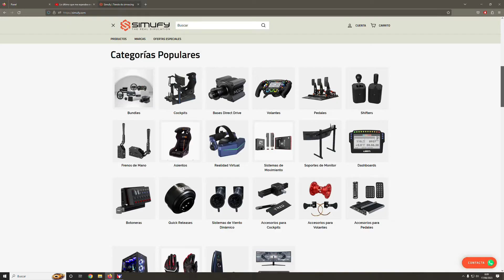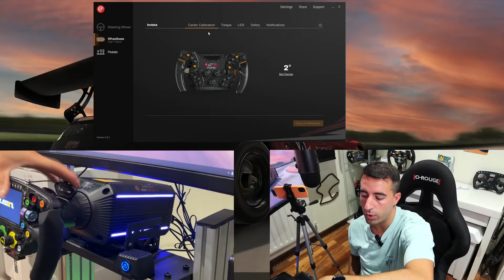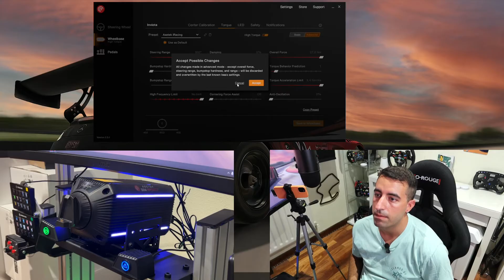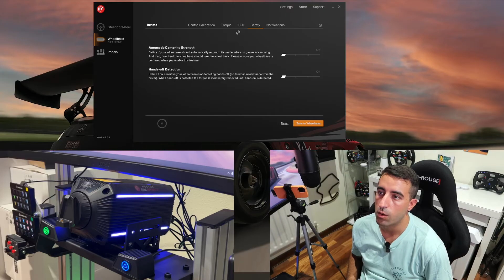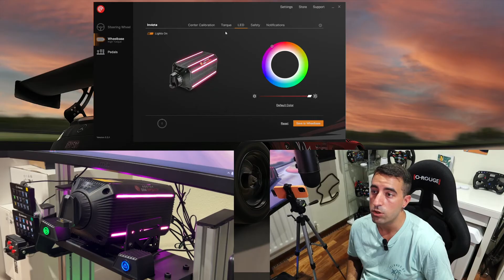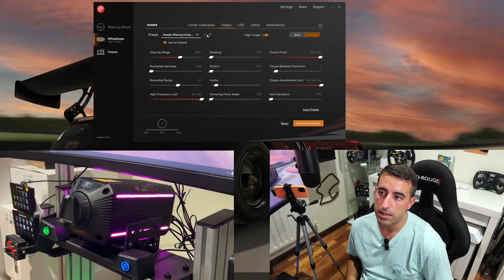Base Asetek Invicta - Review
Capítulos:
0:00 Intro
0:12 Características
10:17 Software
16:34 Test